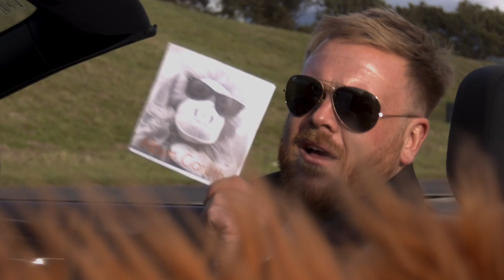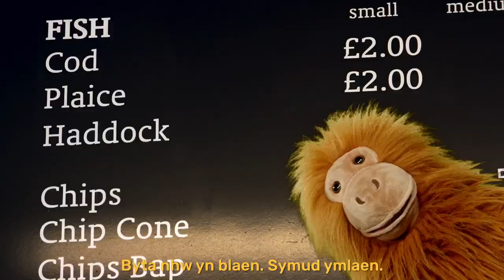Gareth - Fflipin Lyfio Chips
Fflipin Lyfio Chips gan Gareth yr Orangutan (feat. Owain Arthur), o’r albym “Albym Gareth” gan Gareth (@gareth4567 ar Soundcloud).